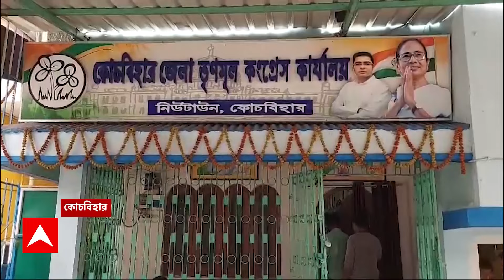Calcutta High court: রাজ্যে কেন্দ্রীয় বাহিনী রাখার সময়সীমা বাড়াল না হাইকোর্ট | ABP Ananda LIVE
ABP Ananda LIVE: রাজ্যে কেন্দ্রীয় বাহিনী রাখার সময়সীমা বাড়াল না হাইকোর্ট । সন্ত্রাস কবলিত এলাকায় শান্তি বজায় রাখতে সমস্ত পদক্ষেপ করবে রাজ্য' । 'রাজ্য ব্যর্থ হলে সমস্ত উপযুক্ত পদক্ষেপ করতে পারবে কেন্দ্রীয় সরকার' । 'কেন্দ্রীয় বাহিনী মোতায়েন-সহ সমস্ত উপযুক্ত পদক্ষেপ করতে পারবে কেন্দ্র' । নির্দেশ বিচারপতি হরিশ টন্ডনের ডিভিশন বেঞ্চের